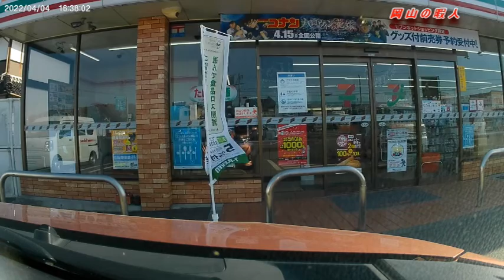【駐車場 セブン-イレブン 津山院庄店】岡山県津山市 （Parking Lot Video Okayama Prefecture Japan)convenience store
岡山の暇人です！

説明
日本各地の駐車場動画や交差点を撮影し配信しております。

今後も
平面駐車場、地下駐車場、立体駐車場、屋上駐車場、
コインパーキングなど様々なタイプの駐車場や建物を撮影していきますので
もし気に入っていただけたら

車載から見える日本各地の春夏秋冬の風景をお楽しみくださいね。

動画の掲載情報は変動している可能性がありますので、

I'm a leisure person in Okayama!

Explanation
We shoot and distribute parking lot videos and intersections all over Japan.

Flat parking lot, underground parking lot, multi-story parking lot, rooftop parking lot,
We will shoot various types of parking lots and buildings such as coin parking.

Please enjoy the scenery of spring, summer, autumn and winter from all over Japan as seen from the car.